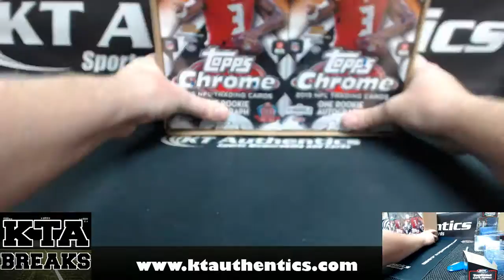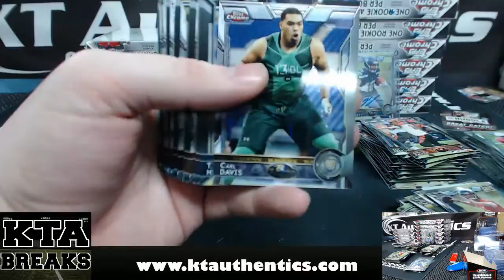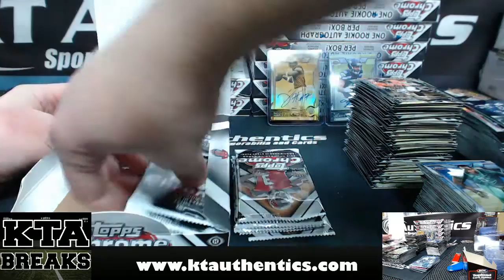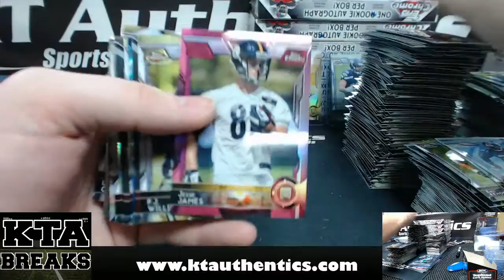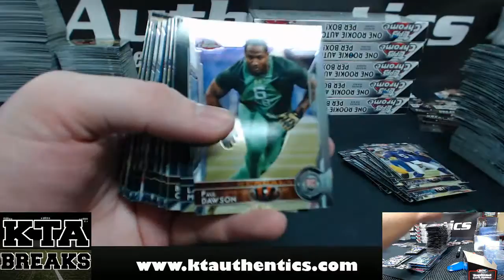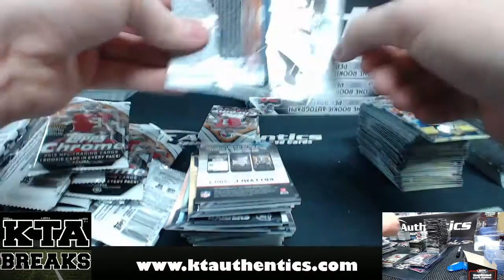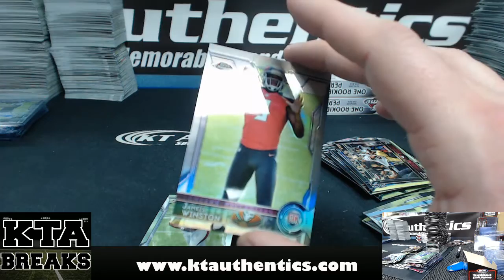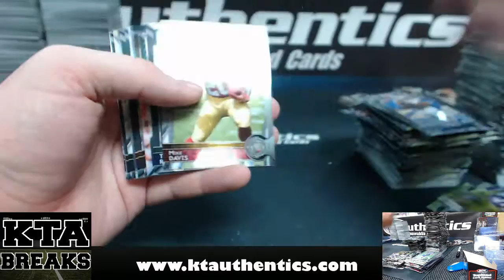KTAuthentics -2015 topps chrome fball hobby case break - jpstopa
2015 topps chrome fball hobby case break - jpstopa